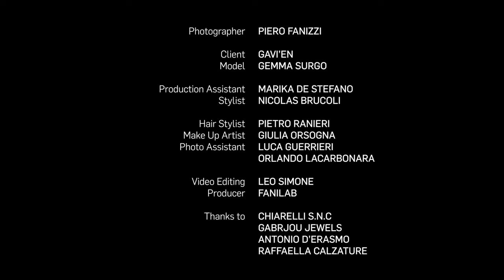PIERO FANIZZI FOR GAVIEN SS 2016 Behind the scenes